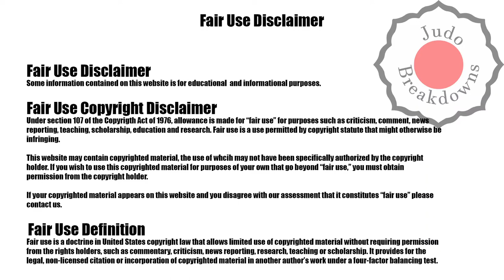Judo Womens U78 - Alice Bellandi vs. Yi Liu Grand Slam Hungary 2022 Rd 1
Judo Womens U78
Alice Bellandi from Italy
vs.
Yi Liu from China
Grand Slam Hungary 2022 Rd 1